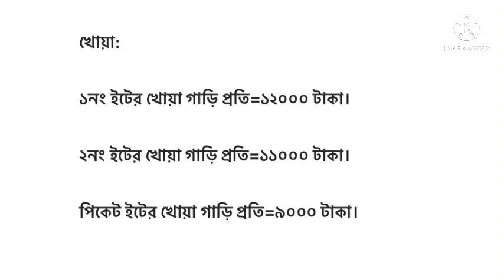ইটের আজকের বাজার দর 2022। ইটের বতমান দাম। ফ্র ব্রয়ারি মাসে র শেষ সপ্তাহ কমলো ইটের দাম 2022